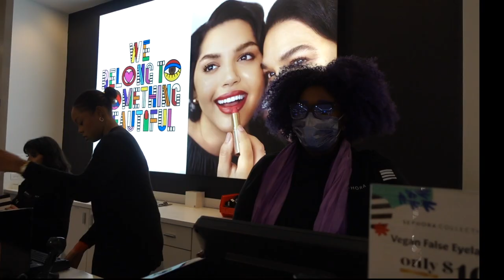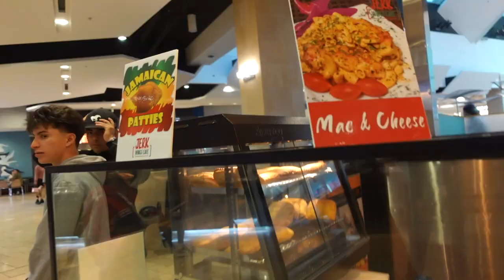DAILY VLOG: She Broke My Favorite | Sephora Returns | Starbucks Pineapple Refresher | Binge Eating..